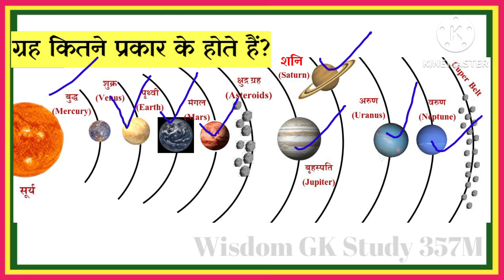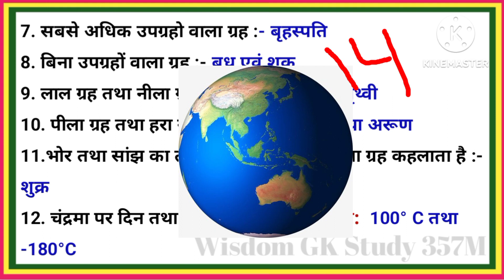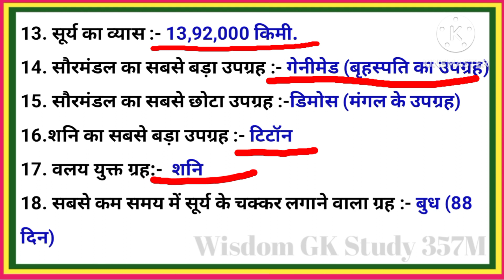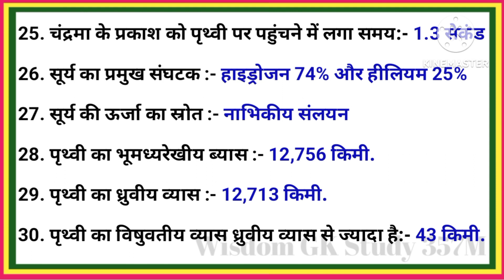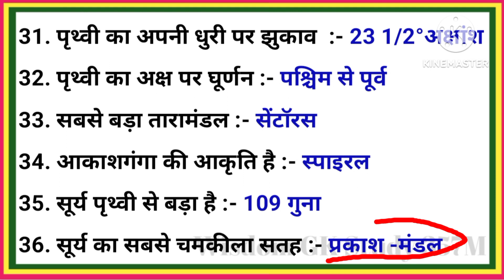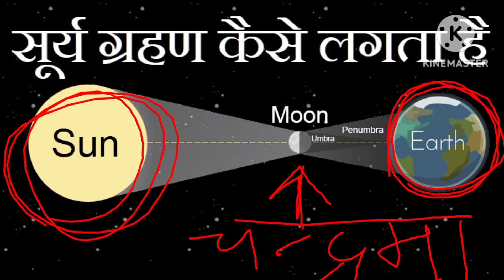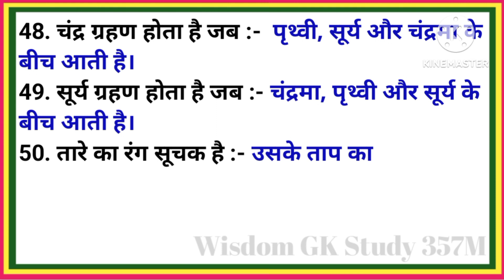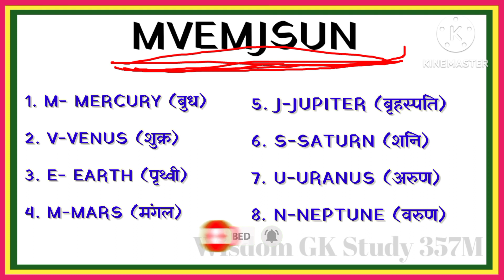🌑हमारा सौरमंडल | SOLAR SYSTEM IMPORTANT QUESTIONS | GEOGRAPHY in HINDI | GK QUIZ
🌑हमारा सौरमंडल | SOLAR SYSTEM IMPORTANT QUESTIONS | GEOGRAPHY in HINDI | GK QUIZ ‎@RaviStudyIQGk

हमारा सौरमंडल:-दोस्तों ! इस वीडियो में हमने सोलर सिस्टम के बारे में 50 महत्वपूर्ण क्वेश्चन बताएं हैं जो आपके लिए बहुत ही महत्वपूर्ण है इनको  Learn जरूर कर लेना ! अगर आप कोई सरकारी नौकरी की तैयारी कर रहे हैं या एग्जाम की तैयारी कर रहे हैं।

सौरमंडल किसे कहते हैं सौर मंडल के सभी ग्रहों का वर्णन कीजिए?
सूर्य ग्रहण कब होता है?
saur mandal kya hai?
what is saur mandal?
व्हाट इस सोलर सिस्टम?
उपग्रह कितने हैं?
सौर मंडल के नाम के बारे में बताएं?
सौर मंडल क्या है पृथ्वी पर सौरमंडल से क्या संबंध है?
 India GK
Hindi GK
samanya Gyan
India GK
Bharat gk
2021 GK
GK QUESTIONS AND ANSWERS
Lucent GK
Lucent geography ka question
CGL Lucent for SSC Lucent for railway geography GK
Lucent MCQ
Lucent MCQ in Hindi
Lucent book
G
GK top study
GK question
general knowledge
question GK
 question and answer GK ka
question CTET
b.Ed कैसे पास करें
TET kaise paas kare
Question general knowledge
question and answer
samanya Gyan

Copyright Act 1976, allowance is made for "fair use" for purpose.Such as criticism, comment, news, reporting, teaching, scholarship status that might otherwise be infringing.Non-profit, Education or personal use tips the balance in favour of fair use.